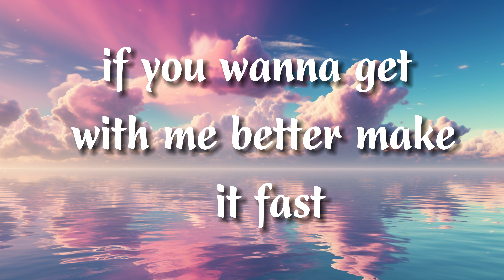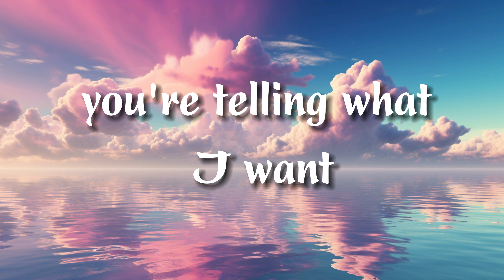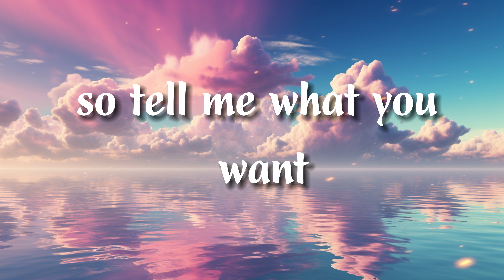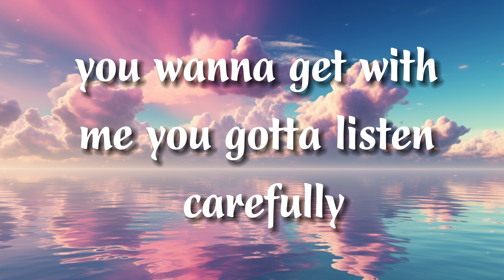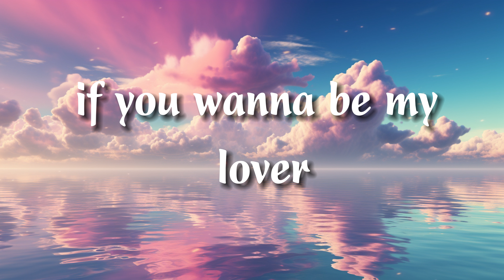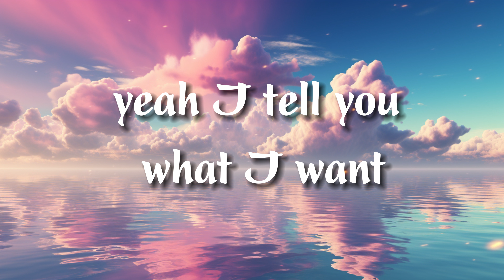why mona - Wannabe (Lyrics)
Lyrics: why mona - Wannabe

[Intro]
Yeah, I'll tell you what I want, what I really really want
I really really really wanna zigazig ah
I wanna, I wanna, I wanna, I wanna

[Pre-Chorus]
If you wanna be my lover, you gotta get with my friends

[Verse 3]
We got G like MC who likes it on an -
As for me, ah, you'll see